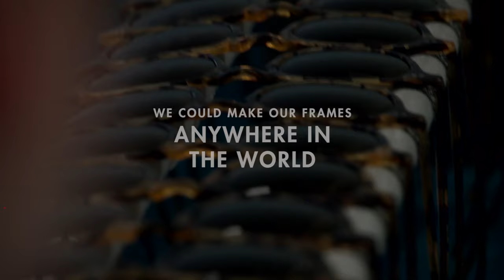WE BELIEVE IN QUALITY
Garrett Leight frames are hand finished in China because we believe there are two ways to do things, the right way and the wrong way. We believe that making handmade eyewear with the highest quality and most original style for the best value is the right way to make eyewear. We believe in working with partners that value personal happiness above everything else. We value technology and dexterity and we believe our manufacturer offers our customer the most valuable eyewear without sacrificing anything we believe in. Our partners in China are true craftsmen who are manufacturing the highest quality in the most ethical fashion we have ever seen.